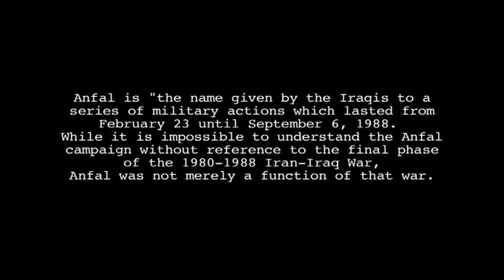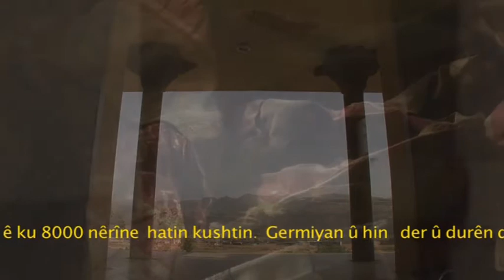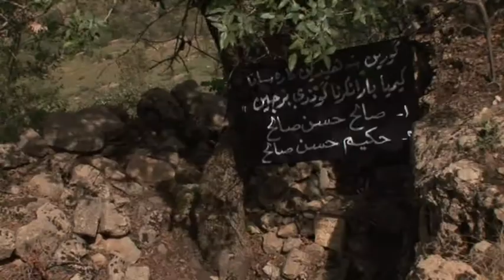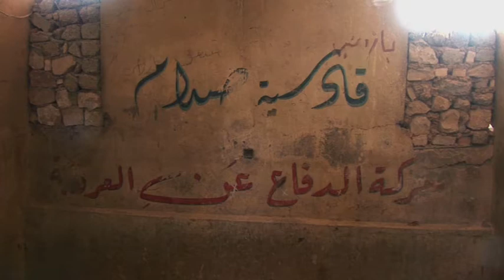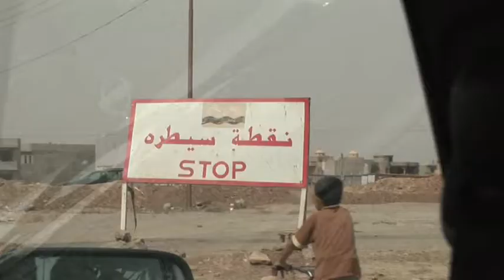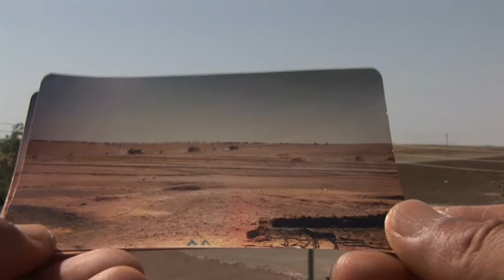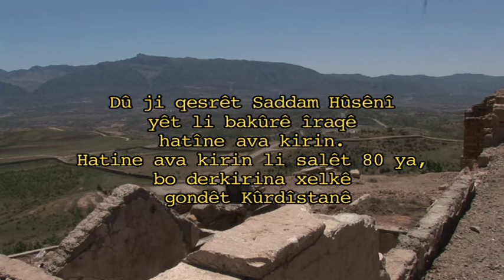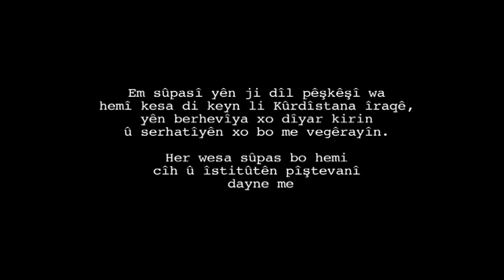Anfal 2.0 Kurdi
A documentary film made in Iraq in 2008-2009. Oral history told after 20 years by survivors of the Anfal campaign started by Saddam Hussein and led by his cousin and henchman "Chemical Ali" in the kurdish region after the end of the war with Iran in 1988. Most of them are widows trying to move on in a rapidly changing men's world.
The film aims to awake a different kind of perception in north Iraq for the Anfal survivors, who were often reduced to complaining victims of events that took place a long (?) time ago. By showing people reflecting about the meaning in their lives of the burden of telling the tale of something terrible, as reminder for the need of justice, the film seeks an approach to today's kurdish society in Iraq. It enhaces the relation of victims and survivors with people who were not directly affected by genocide, as well as the role played by the kurdish resistance and not least the role played by western countries at that time as suppliers for all the military needs that Saddam Hussein could pay for.
A film by Fernando Vargas Corbacho and Ari Karakus
In cooperation with Mirkhan Helbisi
Producers: Hartmut Quehl, Ari Karakus, Fernando Vargas Corbacho
Camera, Sound, Editing: Fernando Vargas Corbacho
Direction: Fernando Vargas Corbacho
Translator / Interpreter: Ari Karakus with Latif Yasin
Executive Producer: Ari Karakus
Funded with means of the Federal Foreign Office of Germany through the
zivik funding programme (civil conflict resolution)
of the Institut für Auslandsbeziehungen - ifa
(Institute for Foreign Cultural Relations) Berlin